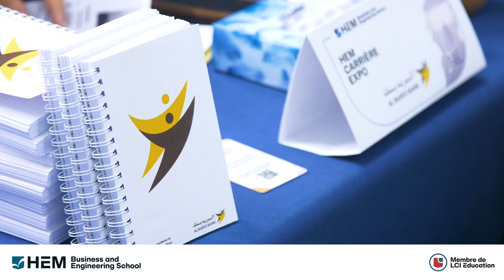HEM Carrière Expo Rabat, Janvier 2024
Retour en images sur les moments forts de ''HEM Carrière Expo'', le forum de recrutement de HEM Business & Engineering School tenu Jeudi 4 Janvier 2024, pour la 1ère fois à Rabat !
Plus de 40 grandes entreprises et multinationales sont venues à la rencontre des étudiants et lauréats de HEM, mais également des externes qui sont à la recherche d'opportunités de travail.
HEM Carrière Expo. Rencontrer… Partager … Recruter.